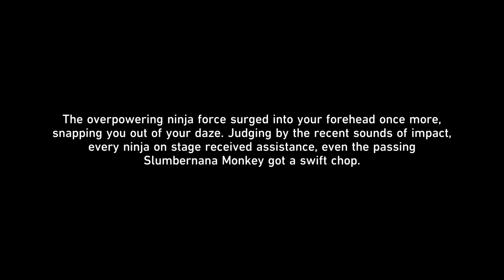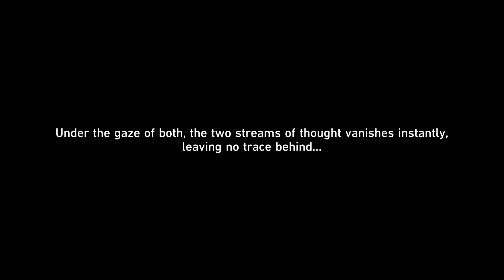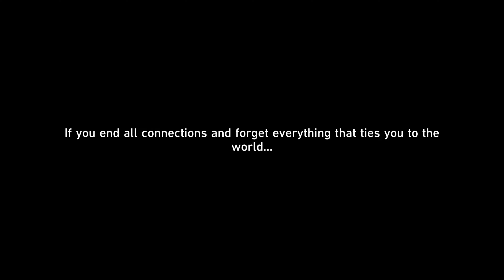Honkai Star Rail Story Part 60, Boothill The KID!!?? ( JP voice Eng Sub)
The young and innocent boothill? Can't imagine that.